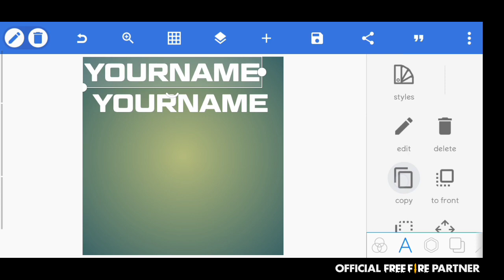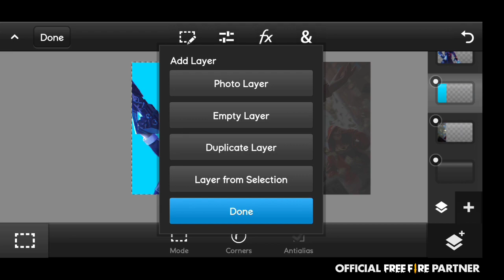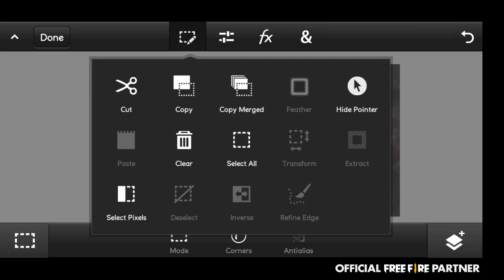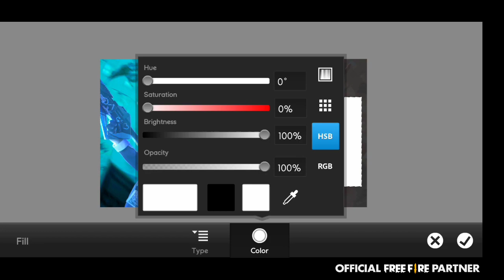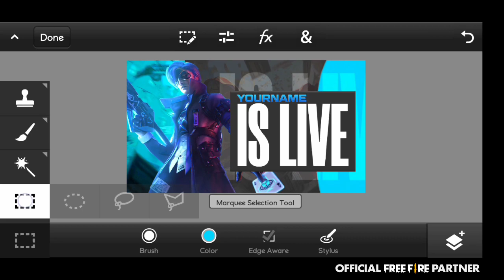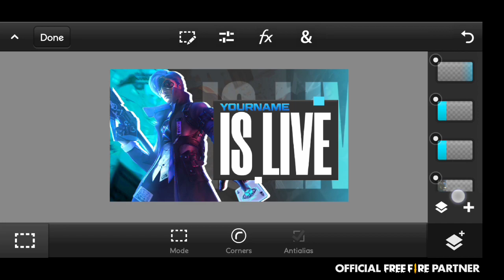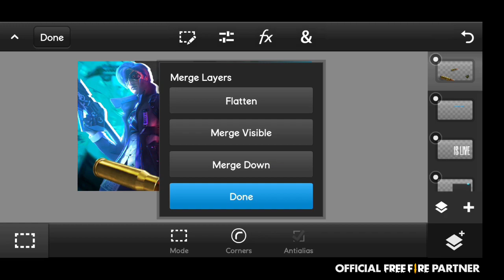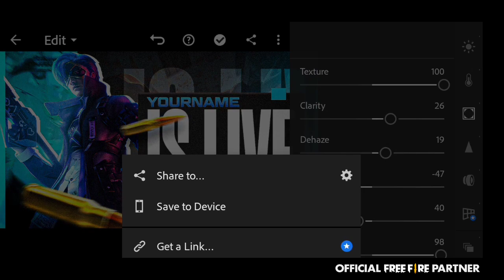How To Make Free Fire Thumbnail On Android | Free Fire Thumbnail Tutorial | Newo FF